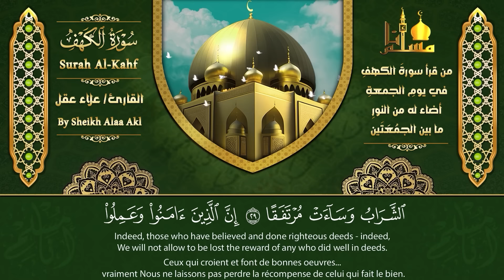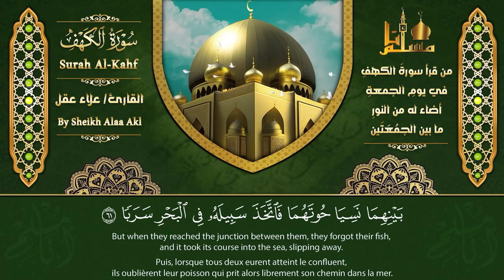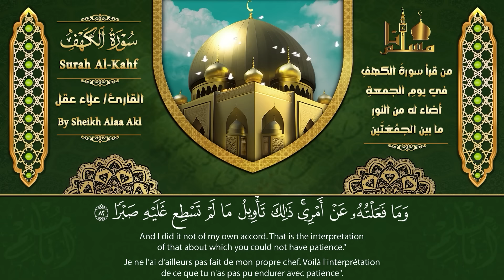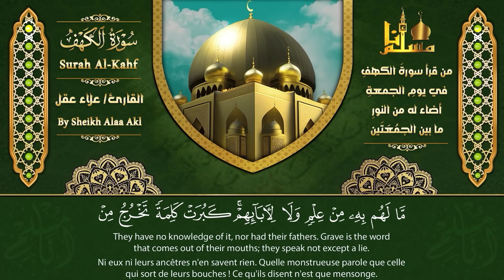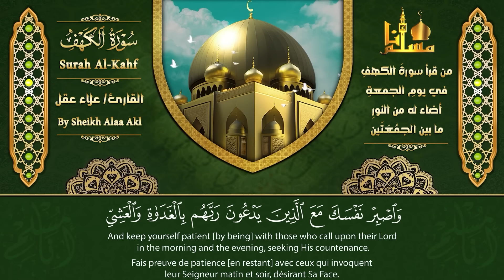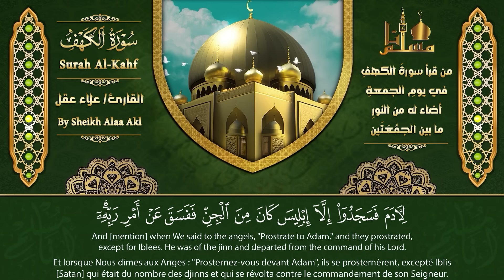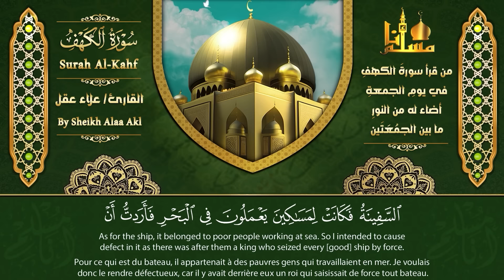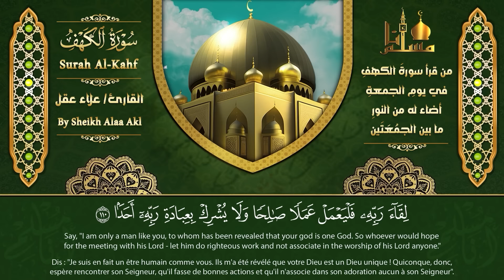سورة الكهف كاملة تلاوة هادئة تريح القلب وتشرح الصدر القارئ علاء عقل sourate al kahf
سورة الكهف,
علاء عقل,
سورة الكهف,
surah kahf,
surat al kahf,
al kahf,
sourat al kahf,
kahf sourate,
alkahf,
sourate kahf,
kahf,
sourat alkahf,
سوره الكهف,
sort kahf,
الكهف,
sourate,
سورة كهف,
sourat el kahf,
صورة الكهف,
el kahf,
sourat lkahf,
surah al kahf,
lkahf,
kahf surah,
elkahf,
سوره کهف,
al-kahf,
تلاوة,
تلاوة هادئة,
القران الكريم,